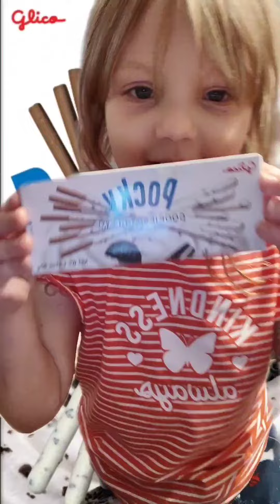#87 Pocky Cookies n Cream 🍪7.9🍪